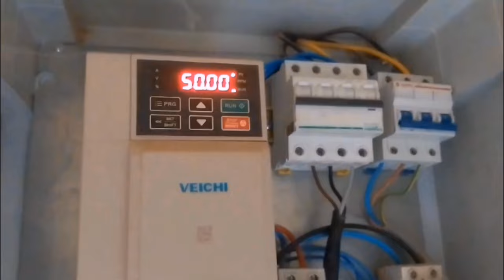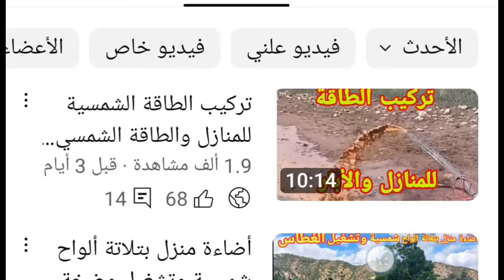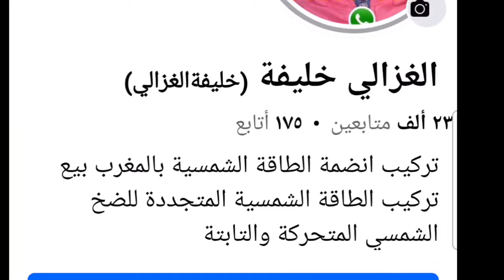الطاقة الشمسية بالمغرب أرخص منضومة متحركة 3الخيل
أرخص نظام طاقة شمسية متحركة بقدرة 3 حصان في المغرب يعتمد على عدة عوامل، مثل:
الطاقة الشمسية في المغرب ديما الجديد 2024
الموقع: تختلف أسعار مكونات النظام وأعمال التركيب باختلاف الموقع.
المزود: تقدم العديد من الشركات في المغرب أنظمة طاقة شمسية متحركة، وتختلف أسعارها باختلاف جودة المكونات والخدمات المقدمة.
المواصفات: تختلف أسعار الأنظمة أيضاً باختلاف مواصفاتها، مثل عدد الألواح الشمسية وحجم بطارية التخزين ونوع العاكس.
مع ذلك، يمكنني أن أعطيك تقديراً تقريباً لأسعار أنظمة الطاقة الشمسية المتحركة بقدرة 3 حصان في المغرب:

النظام الأساسي: يتضمن هذا النظام ألواح شمسية وعاكسًا وبطارية تخزين صغيرة. يتراوح سعره عادةً بين 20,000 و 30,000 درهم مغربي.
النظام المتوسط: يتضمن هذا النظام مكونات عالية الجودة وبطارية تخزين أكبر. يتراوح سعره عادةً بين 30,000 و 40,000 درهم مغربي.
النظام المتقدم: يتضمن هذا النظام مكونات عالية الجودة ونظام تتبع شمسي وبطارية تخزين كبيرة. يتراوح سعره عادةً بين 40,000 و 50,000 درهم مغربي.
ثمن محول الطاقة الشمسية بالمغرب
طاقة شمسية 220 فولت
الطاقة الشمسية المتحركة
أنواع الألواح الشمسية وافضلها
طاقة شمسية صغيرة
ثمن سخان الماء بالطاقة الشمسية بالمغرب
ثمن الطاقة الشمسية للسقي بالمغرب
طاقة شمسية متحركة
نظام طاقة شمسية
ألواح شمسية
طاقة متجددة
المغرب:

عاكس
بطارية تخزين
نظام تتبع شمسي

أسعار أنظمة الطاقة الشمسية المتحركة
نظام أساسي
نظام متوسط
نظام متقدم
عوامل أخرى:

الموقع
المزود
المواصفات

سقي بالطاقة الشمسية
ضخ المياه بالطاقة الشمسية
كهرباء من الشمس
بديل للكهرباء
طاقة صديقة للبيئة

طريقة تركيب مضخة الماء المنزلية لضغط الماء
مضخة الماء الغاطسة كيفية تركيب الغاطسة معلومات شاملة